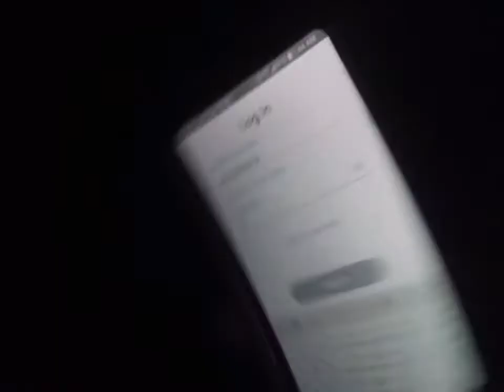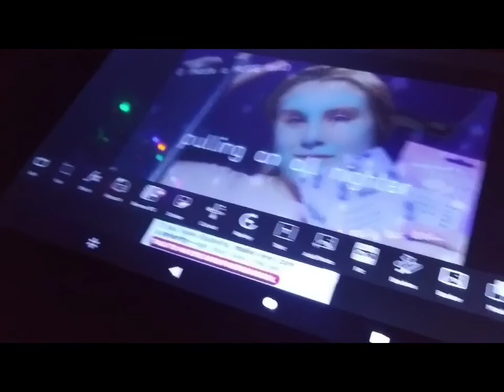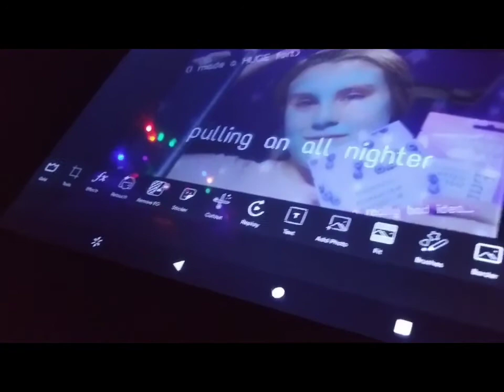pulling an all nighter inside a massive fort :)